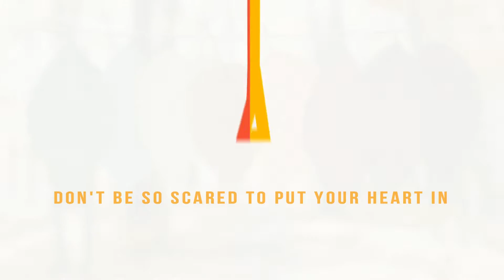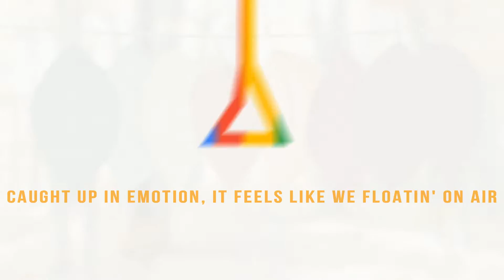What So Not - On Air ft. Louis The Child, Captain Cuts, JRM (mr lon3ly REMIX)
▌(===- mr.lon3ly -===) • .▼

Breakout success mr.lon3ly is back with another hot new track in the form of What So Not - On Air ft. Louis The Child, Captain Cuts, JRM (mr lon3ly REMIX).

PLEASE GUYS SUPPORT FOR GROWING MY YOUTUBE CHANNEL !!!

✖ Lyrics What So Not - On Air ft. Louis The Child, Captain Cuts, JRM (mr lon3ly REMIX) ✖@WhatSoNot

Don't be so scared to put your heart in
I got mine right here on my sleeve
I wake up to you every morning
If we keep havin' nights like these

We out here alone and it feels like we floatin'
On air, ooo on air
Who knows where we goin', it feels like we floatin'

On air

Why does this feel like the beginning
Of something that might never end
I hear you talkin' when you're sleepin'
That's when you say what's on your mind
I only hope you really mean it
And I'm not just dreamin' all the time

Caught up in emotion, it feels like we floatin'

✖ This beautiful remix soundtrack made for the reason Participate a JVNA Remix Contest in SKIO MUSIC ✖@SKIO Music
LINK :

✖ Watch Original  On Air - What So Not ft. Louis The Child, Captain Cuts, JRM ✖ @WhatSoNot

▶️ What So Not - 'On Air (feat. Louis The Child, Captain Cuts, JRM)' (Official Audio)

✖ Follow What So Not ✖ @WhatSoNot

✖ JRM ✖

✖ Captain Cuts ✖